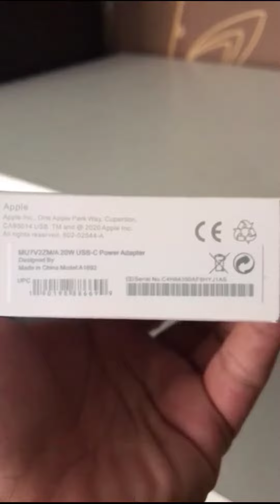Adaptor USB TYPE C iPhone super fast charging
Editor🖥️👨‍💻
KineMaster Pro
VivaVideo Pro